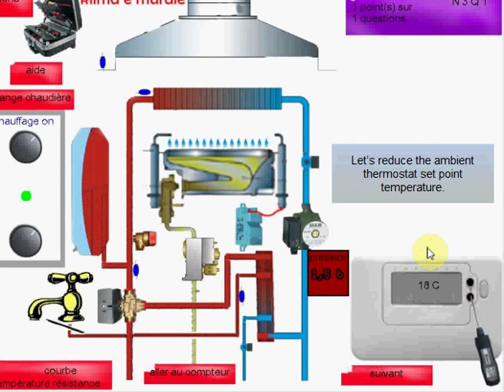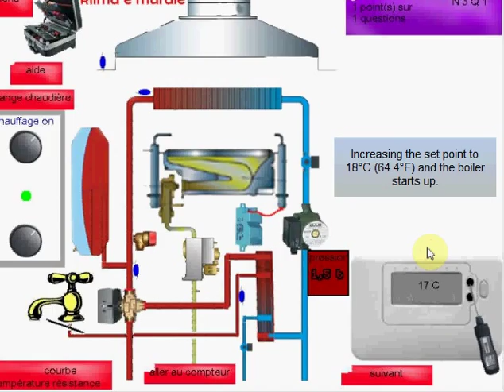F14 thermostat differentials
Intervention of an ambient thermostat with a differential of between 1 and 2 [K]